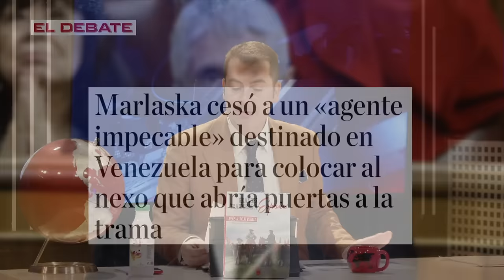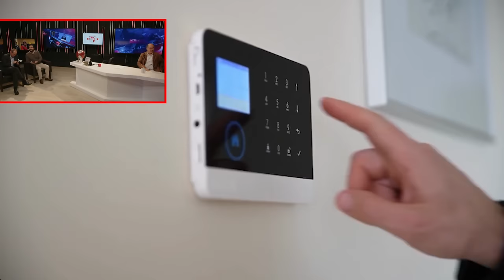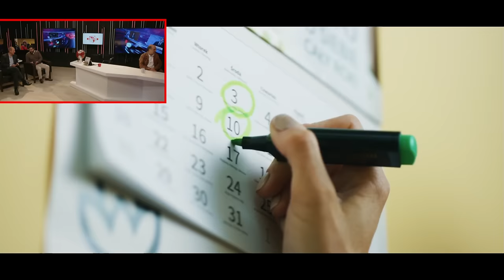🔴¡GOLPE MORTAL a SÁNCHEZ!🔴 AENA conserva las grabaciones de DELCYGATE que acabarían con Moncloa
Las imágenes del encuentro entre Delcygate y José Luis Ábalos, exministro, en el aeropuerto de Barajas durante la noche del 20 de enero de 2020, no han sido eliminadas y continúan en posesión de Aena.